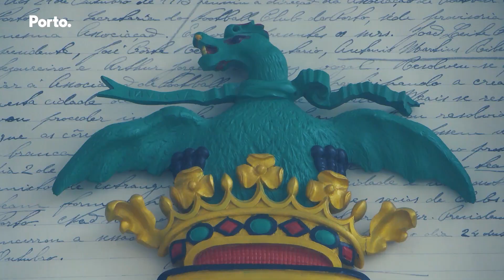AF Porto cria novos escalões de futebol feminino